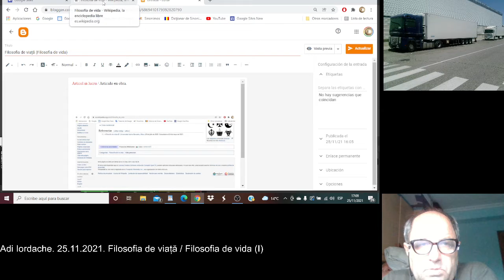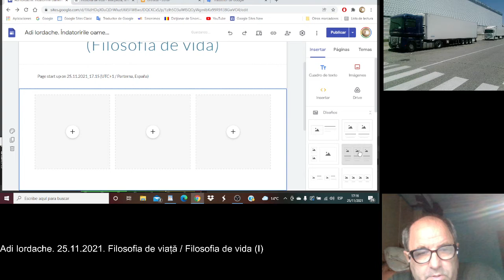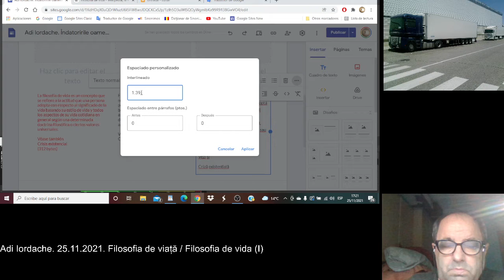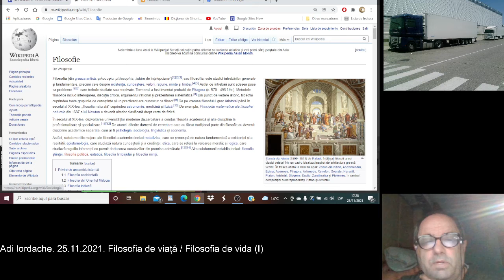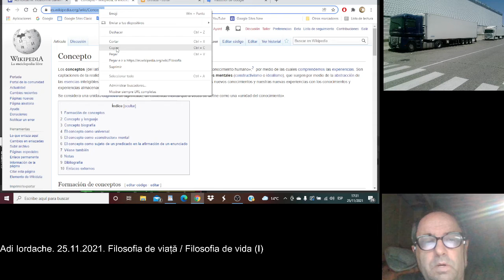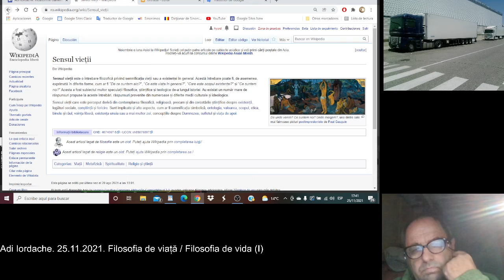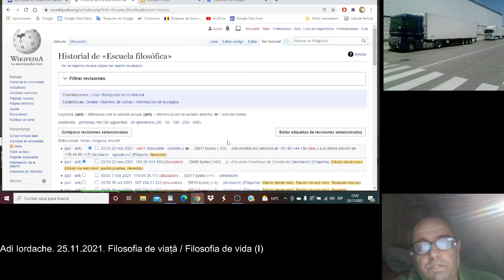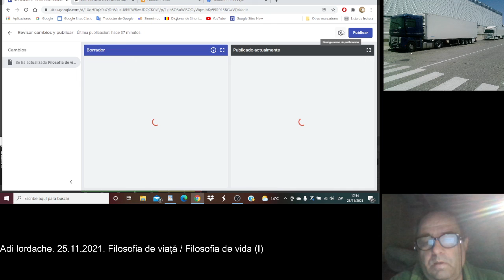Filosofia de viață (Filosofia de vida) I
Fiecare om este... o altă filozofie de viață. Ca un compas, depinde in ce ne avem înfipt "brațul cel cu acul". Unii se raportează la filozofia denumită "religie", alții la filozofia denumită "ateism", alții la filozofia denumită "moralitate", alții la "filozofia" denumită "a-moralitate", alții la "filozofia" denumită "i-moralitate", și tot așa.
Cada ser humano es ... una filosofía de vida diferente. Como un compas, depende donde cada uno nos tengamos clavado nuestro "brazo con la aguja". Algunos se están referenciando a la filosofía llamada "religión", otros a la filosofía llamada "ateísmo", otros a la filosofía llamada "moralidad", otros a la "filosofía" llamada "a-moralidad", otros a la "filosofía" llamada "i -moralidad ", y así sucesivamente.